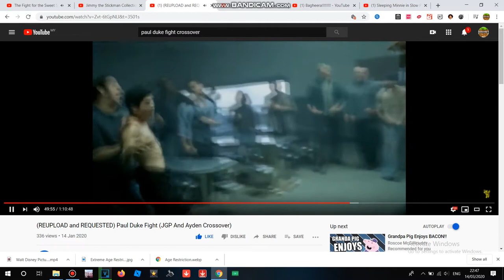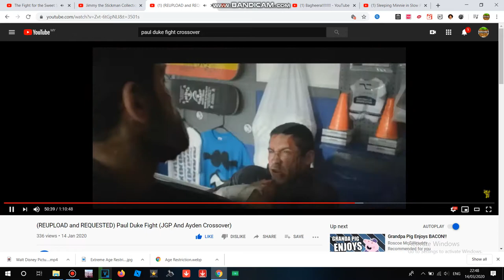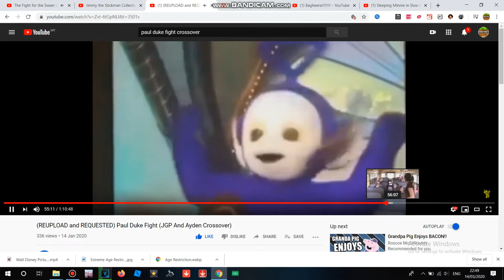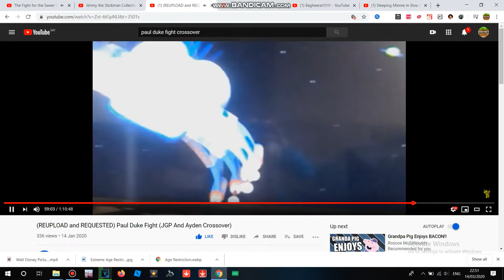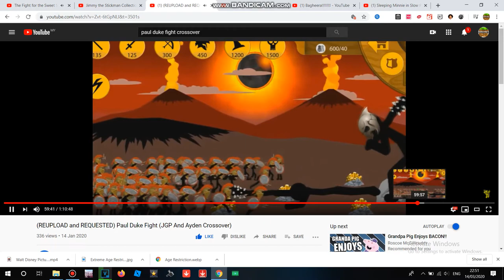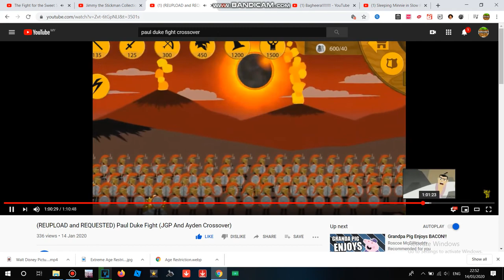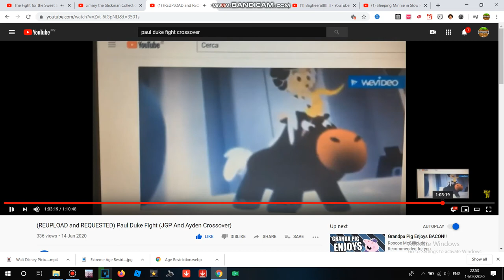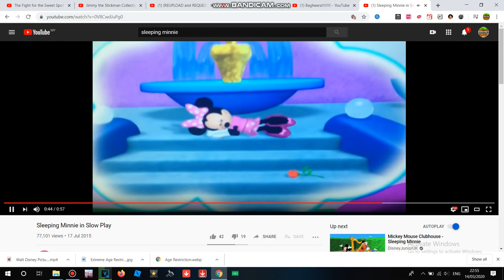The Fight For The Sweet Spot (JGP & Ayden Crossover) (DON'T BLOCK OR TAKE THIS VIDEO DOWN)